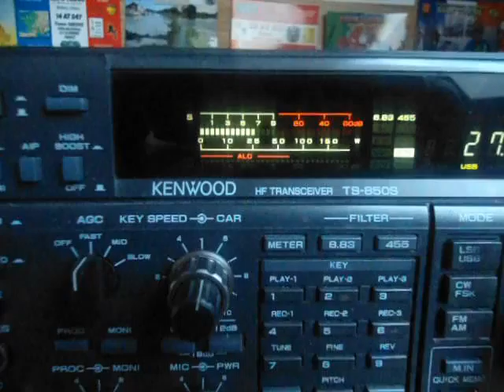212DX/EU002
island festival listen here 212DX/EU002 / 04H45 Utc  (aland island )